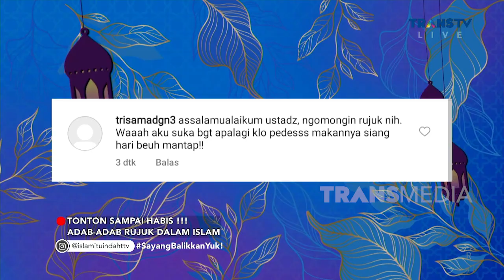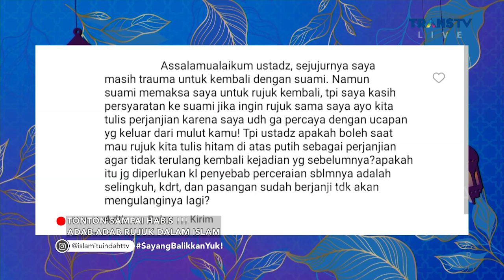Adab Adab Rujuk Dalam Islam | ISLAM ITU INDAH (17/10/22) P2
Lika liku rumah tangga bukan lagi rahasia di dalam hidup berpasangan, bahkan aakan kemungkinan bakal perceraian. Tetapi ada kemungkinan akan balik dan rujuk kembali atas dasar cita dan lain hal, kali ini kita akan membahas adab adab Rujuk dalam Islam.
Saksikan selengkapnya haya di ISLAM ITU INDAH TRANS TV